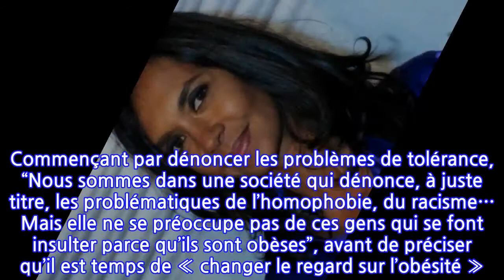Karine Le Marchand "sauvée" par une hypnothérapeute : ces addictions auxquelles elle...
Le 11 janvier prochain, Karine Le Marchand sera à la tête de sa propre émission, celle sur laquelle elle travaille depuis maintenant trois ans, et qui est désormais prête à affronter le public, Opération renaissance. Dans cette émission, diffusée sur M6, les téléspectateurs suivront neuf femmes et un homme souffrant d’obésité et s’apprêtant à subir une opération importante. Si l’animatrice a décidé de consacrer plusieurs épisodes à ce problème qui touche de nombreuses personnes, et ce, malgré les accusations de grossophobie de la part des internautes, c’est parce que dans sa jeunesse, Karine Le Marchand a, elle aussi, eu quelques problèmes avec son poids.Pendant plusieurs années, la cupidon de L’amour est dans le pré s’est battue contre son corps. Non pas une lutte contre l’obésité, mais bien son contraire, l’anorexie. C’est ainsi auprès de nos confrères de Télé 7 jours que cette dernière s’est confiée à ce sujet. Commençant par dénoncer les problèmes de tolérance, “Nous sommes dans une société qui dénonce, à juste titre, les problématiques de l’homophobie, du racisme… Mais elle ne se préoccupe pas de ces gens qui se font insulter parce qu’ils sont obèses”, avant de préciser qu’il est temps de « changer le regard sur l’obésité ». C’est donc à cause de ce problème précisément que Karine Le Marchand a décidé d’agir à son échelle. Et cette idée d’émission et d’accompagnement n’est pas venue au hasard.Outre son métier d’animatrice, Karine Le Marchand a elle aussi vécu des moments très difficiles face à son corps et son esprit, mais a réussi à s’en sortir après s’être fait aider par un professionnel, “J’avais rencontré Joëlle Cadoret, l’hypnothérapeute de l’émission, pour mes addictions au chocolat et au Coca Zéro”, révèle Karine Le Marchand à nos confrères. “Après plusieurs séances, cela avait bien fonctionné et nous avions sympathisé”. Puisque comme elle l’a confiée, l’acolyte de Stéphane Plaza a elle aussi eu une période de dépendance à la nourriture, “En tant que spécialiste de l’addiction au sucre, elle m’avait fait part de témoignages de patients dont la vie avait changé. J’ai pensé que si je devais faire, un jour, quelque chose autour de ce sujet, je la rappellerais”. Chose promise, chose due. Puis, c’est à la suite de sa rencontre avec un chirurgien utilisant le terme « renaissance » pour exprimer l’après perte de poids importante que l’animatrice d’M6 a finalement décidé d’en faire une émission et de lui donner le nom « Opération renaissance ».À voir aussi : Karine Le Marchand s'emporte contre Stéphane Plaza La rédaction